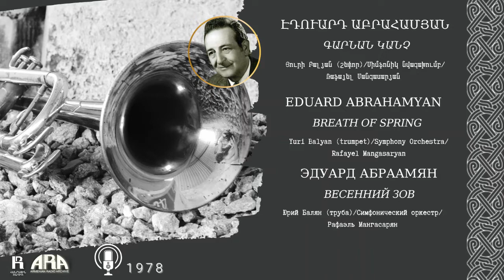Էդուարդ Աբրահամյան/ Գարնան կանչ/ Eduard Abrahamyan/ Breath of Spring